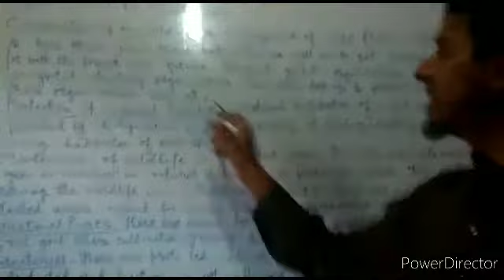Class: 10th. Sub: Biology. Topic: Conservation of Forests (Management of Natural Resources)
By: Gh. Mohi Ud din Sheikh (Master BHSS HARIL)